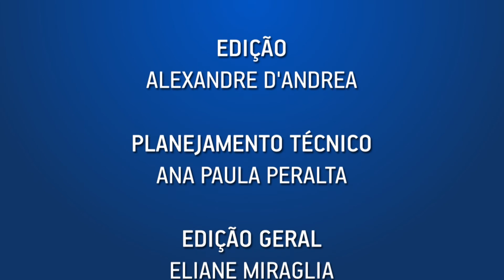RECADASTRAMENTO É MITIGAÇÃO DE RISCO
Carla Cristina Silva, da CTR Sudoeste de Seguridade, explica que a complexidade da rotina de recadastramento precisa ser entendida estrategicamente. Além de objeto de fiscalização, esta atividade impacta na mensuração das hipóteses atuariais e, entre outros aspectos, é responsabilidade do dirigente de fundo de pensão.